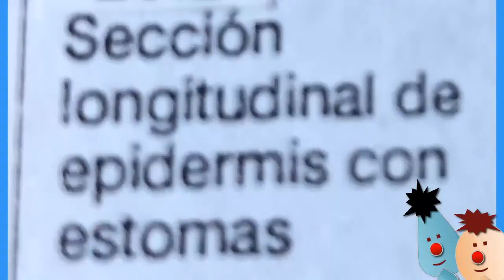Estáticos, 21 3 19